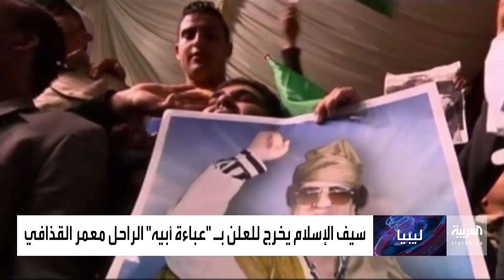نشرة المساء | سيف القذافي يترشح لرئاسة ليبيا.. ومحاموه: لا بوادر على اعتراضات